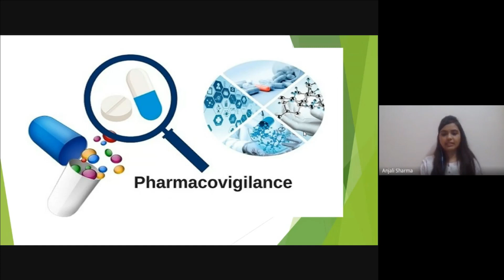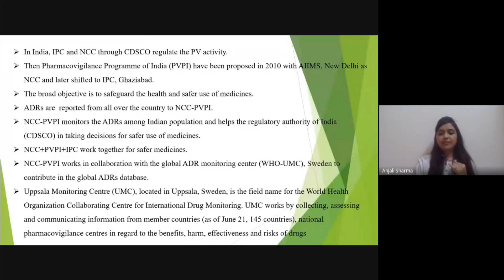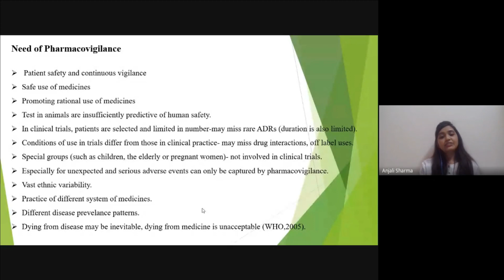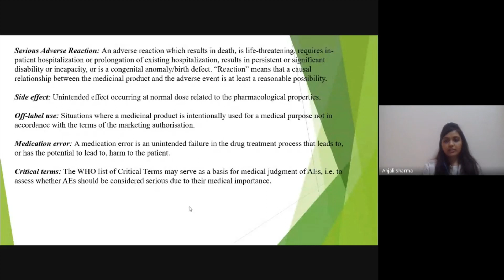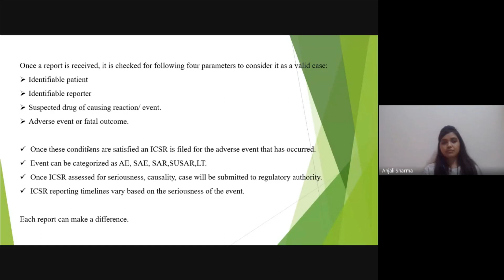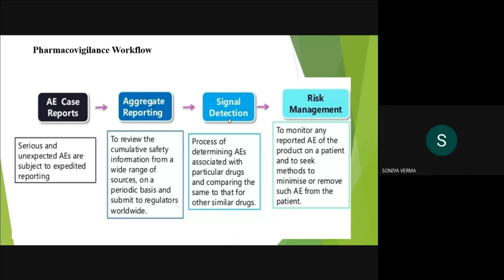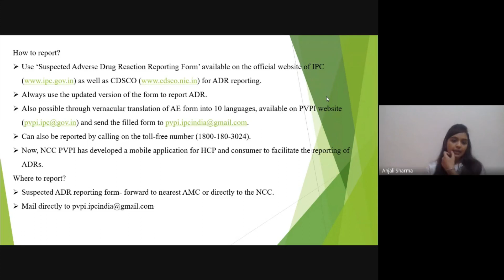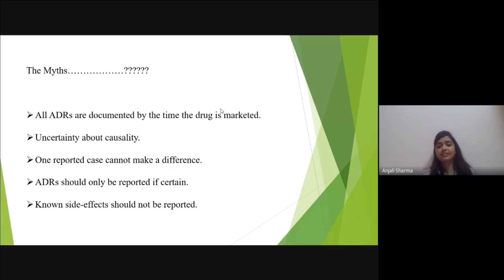II Pharmacovigilance II CASE STUDY II PROJECT WORK II MPHARM II BPHARM II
Anjali Sharma
Pharmacovigilance is the science and activities relating to the detection, assessment, understanding and prevention of adverse effects or any other medicine/vaccine related problem. All medicines and vaccines undergo rigorous testing for safety and efficacy through clinical trials before they are authorized for use.